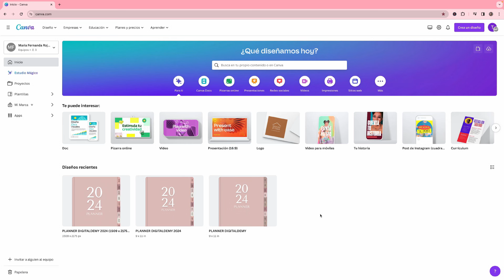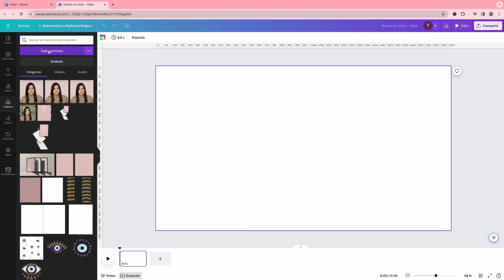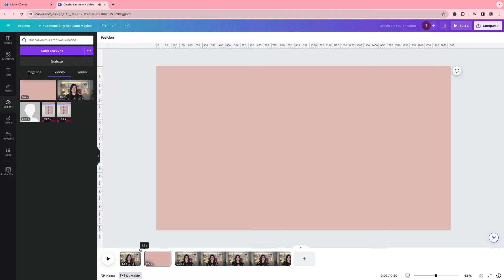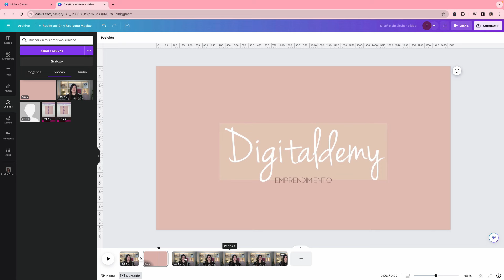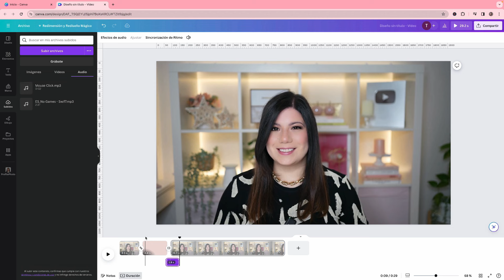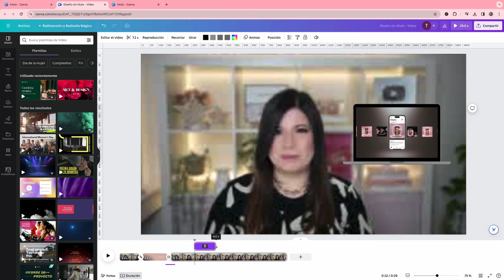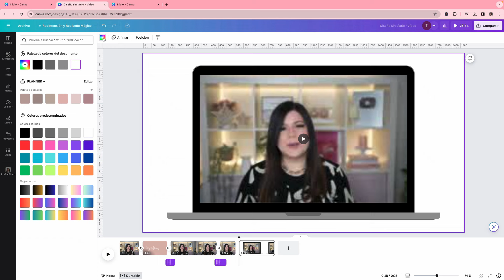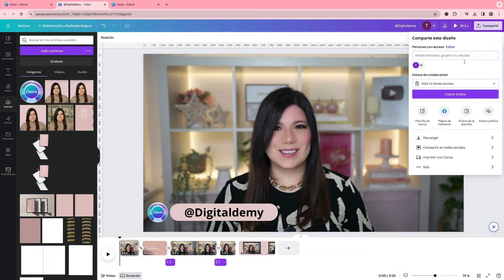Cómo editar VIDEOS EN CANVA paso a paso 🎥 Tutorial completo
Hola!! Hoy quiero enseñarte a editar videos en Canva paso a paso, en este tutorial aprenderás a crear transiciones, ajustar el audio, animar textos y muchísimo más...

00:00 INTRO
00:32 SELECCIONAR EL FORMATO DEL VIDEO
01:04 ESPACIO DE TRABAJO
01:20 SUBIR TUS VIDEOS A CANVA
02:06 DIVIDIR CLIPS
02:49 AÑADIR CLIPS
03:28 AÑADIR TRANSICIONES
04:53 AÑADIR AUDIO
06:52 SEPARAR CAPAS
08:33 AÑADIR TEXTOS
08.53 ANIMAR TEXTOS
10:10 VIDEO EDITADO

Mafer 💕